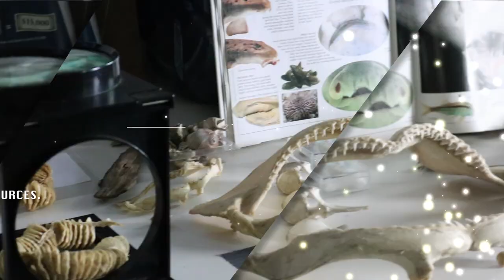The Marine Education Center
Visit the Marine Education Center at Harbor Island,